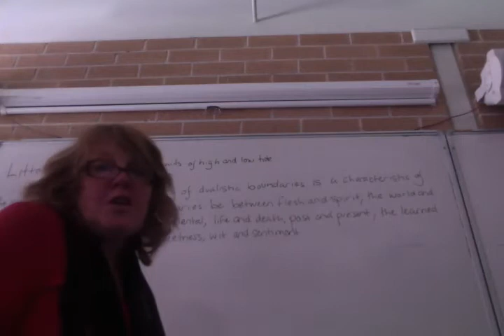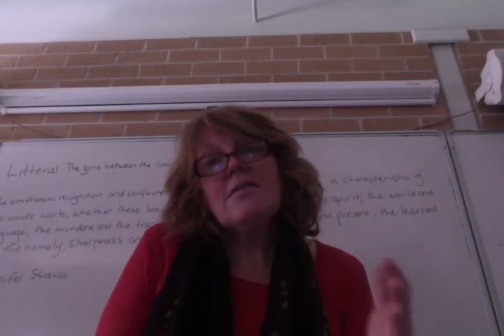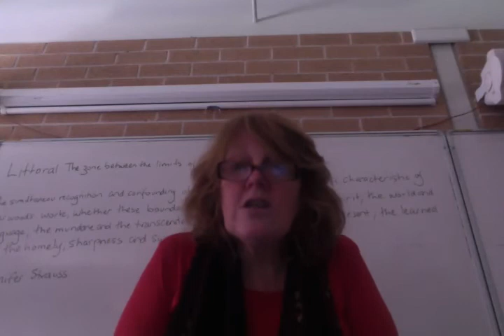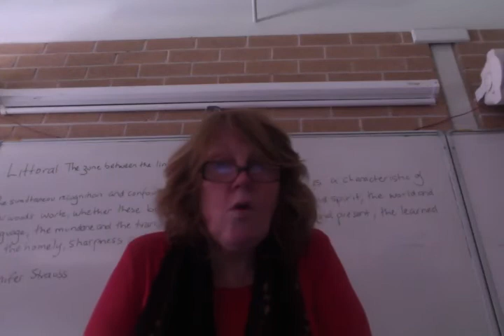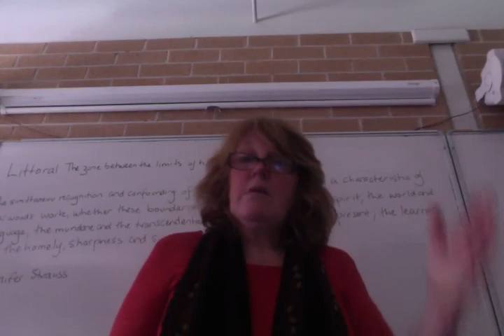07 Littoral Spaces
Anne-Marie explaining littoral spaces